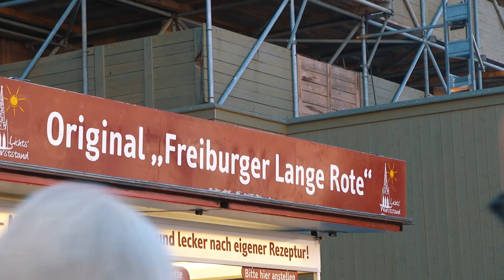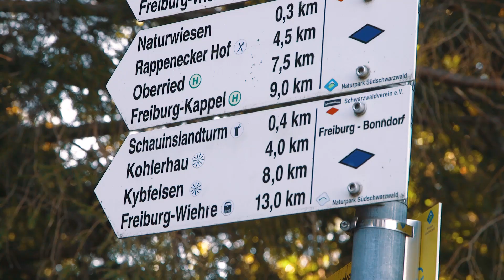Freiburg im Breisgau - Bächle, Bier und Berge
Wer ins Bächle "dappt" wird verheiratet
Badische Gelassenheit, viel Sonne und noch mehr Radfahrer, dazu studentisches Flair, das berühmte Münster und die Bächle - Freiburg, eine Stadt zum Verlieben … oder auch zum Verheiratet werden.

Freiburg ist eine der nachhaltigsten Städte Deutschlands. Die sogenannte "Green City" befindet sich gleich neben der Altstadt, unter anderem mit einer kompletten Solarsiedlung. Passend zum Motto ist natürlich das Fahrrad beliebtestes Fortbewegungsmittel. Seit 2014 wird sogar an einer umfassenden Radvorrangroute gebaut. Zwei der geplanten 13 Teilabschnitte sind auf 14 Kilometer Länge bereits fertig gestellt. Hier haben Radfahrer immer Vorfahrt, als Fußgänger lieber zweimal umsehen.

Altehrwürdiges Freiburg
Gemütlich ist es hier. Das sagen Einwohner, Besucher und die fast 35.000 Studenten - die sorgen vor allem für reges Leben auf Plätzen, in Parks und natürlich den Kneipen der Altstadt. Wahrzeichen der entspannten Metropole im Breisgau ist das Münster Unserer Lieben Frau. Eigentlich durch den Stand des Bischofssitzes sogar eine Kathedrale, aus traditionellen Beweggründen bleibt es aber einfach das Münster. Es wurde in gut 800 Jahren nie zerstört und somit erfreuen sich auch heute noch alle an ursprünglicher Architektur und Bausubstanz. Zweites Wahrzeichen sind die Bächle am Rand (seltener in der Mitte) der Kopfsteinpflaster-Straßen und Gassen.

Bächle-Wunder
Die Miniatur-Kanäle gibt‘s schon seit dem Mittelalter, dienten einst der zusätzlichen Frischwasserversorgung und werden mit dem Wasser des Flüsschens Dreisam gespeist. Insgesamt über 15 Kilometer der kleinen Wasserläufe durchziehen Freiburg. Im Laufe der Zeit sorgten sie immer wieder für Schlagzeilen und lustige Geschichten: Helmut Kohls Frau ist schon mit dem Auto rein gefahren und stecken geblieben, Touristen holen sich mangels vorrausschauendem Gehens öfters nasse Füße und es hat sich eine weltweit einzigartige Tierart entwickelt, das "Freiburger-Bächle-Egel". Das ist sogar per DNA-Sequenzanalyse bewiesen. Achtung: Wer in Freiburg in ein Bächle "dappt", der muss eine Freiburgerin bzw. einen Freiburger heiraten. Das ist ungeschriebenes Gesetz.